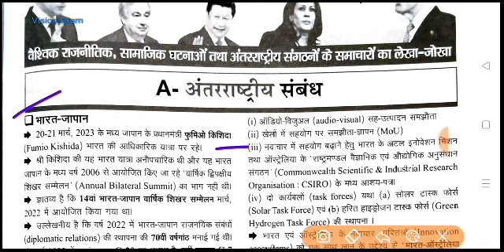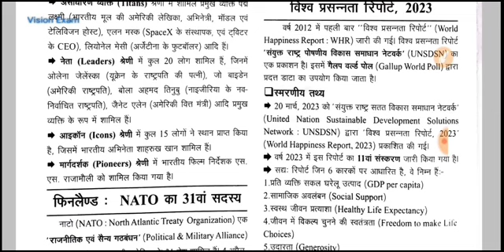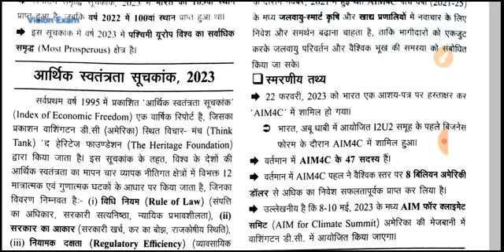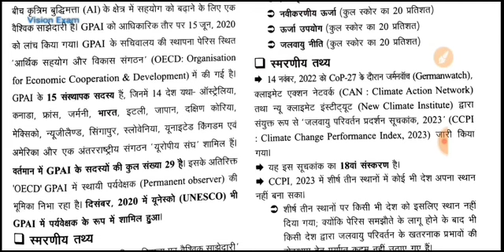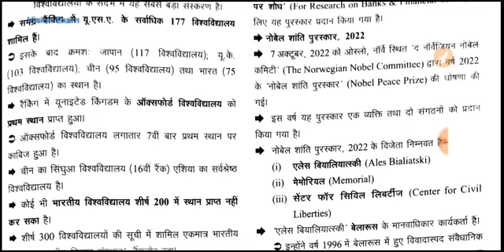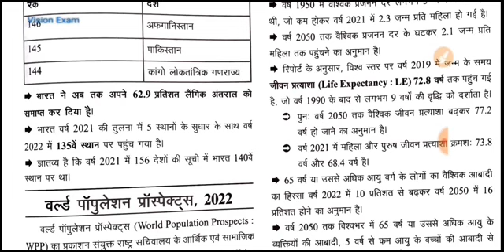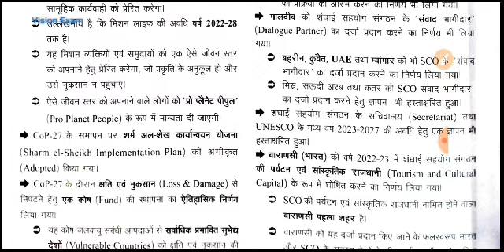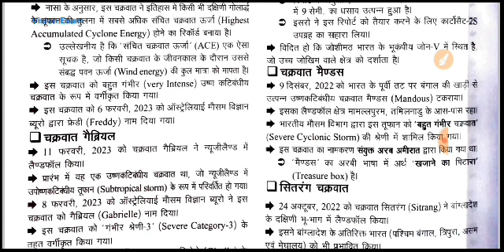घटनाचक्र दृष्टि 2023|अंतरराष्ट्रीय परिदृश्य| GhatanaChakra Drishti2023|Topic: अंतरराष्ट्रीय परिदृश्य